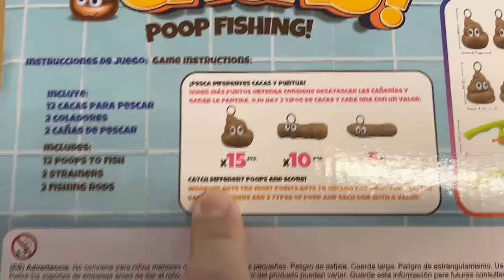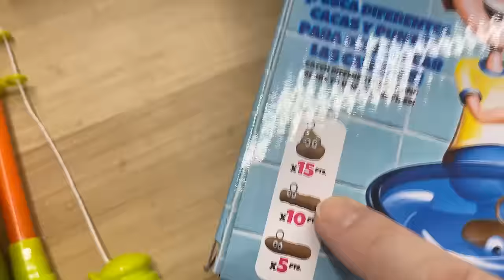¡Pesca y atrapa la caca de juguete! Juegos divertidos para gatos graciosos Luna y Estrella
Luna y Estrella los gatitos graciosos y las gatitas graciosas Nata y Chocolate jugando al juego más divertido que se llama pesca y atrapa la caca de juguete (poop fishing) que flota en el agua en 1 minuto. En el video gracioso de hoy pasa esto: Los gatos chistosos y sus dueños Lola y Lolo jugamos al juego de mesa mas divertido llamado pesca y atrapa las cacas con una caña de pescar donde las cacas valen diferentes puntos ¿Quién atrapa el popo mas grande y que vale mas puntos en solo 1 minuto? ¿Cómo acabaran reaccionando los gatos graciosos y lola y lolo a este divertido juego de agua?
No te pierdas este divertido video con los animales más divertidos de youtube que hablan en español.